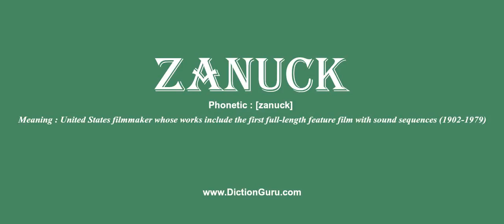zanuck: How to pronounce zanuck with Phonetic and Examples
This video shows how to pronounce zanuck, zanuck meaning, zanuck definition, zanuck phonetic, zanuck synonym and zanuck example

zanuck Definition : United States filmmaker whose works include the first full-length feature film with sound sequences (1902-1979)
zanuck Phonetic : [zanuck]